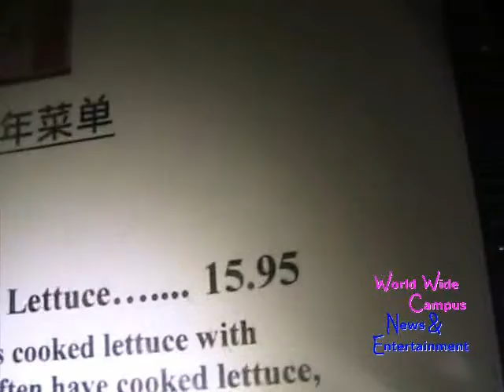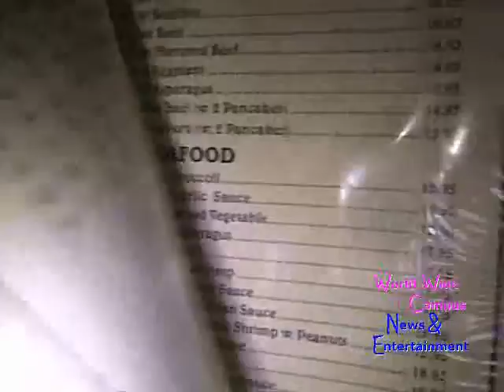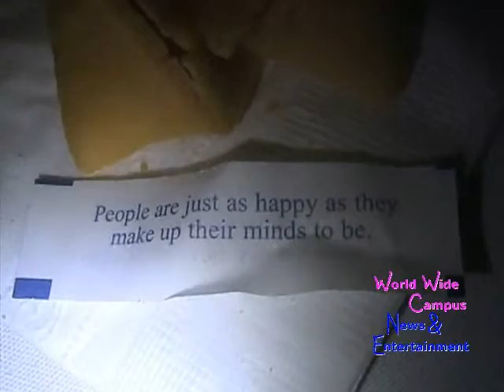Chinese Restaurant - Grand Sichuan 大四川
This week, we’re arriving Grand Sichuan at 229 9th Avenue to having some delicious meal among with our friends and leaders together, because Chinese New Year today will be on the Year of the Rat.